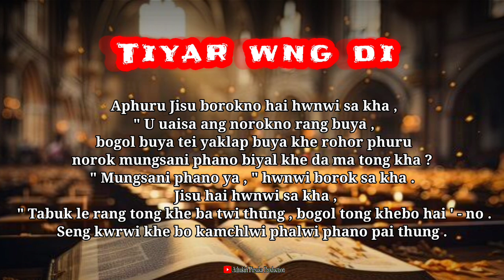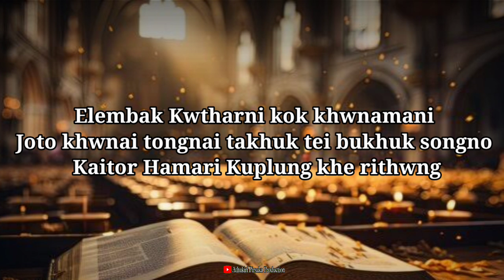Tiyar Wng di | Kwthar Bible Ni Swrwngmung Kokthairok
Selengni Samung | Kwthar Bible Ni Swrwngmung Kokthairok

Bible Verses For Today || Kwthar Bible Ni ...
Srwngmung Kokthairok

Kokborok Bible Verses
Bible Verses
Bible Reading
Bible Class
Today Bible reading
Bible Scriptures
Daily Bible Class
All Bible Verses
Hambai joto nai tongnai takhuk tei bukhuk songno tei jisu khristoni mung bai ch saibai yapharo..